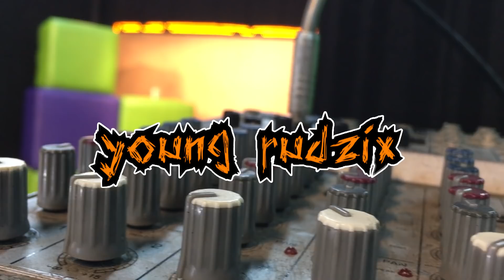YOUNG RUDZIX - JAK PARÓWKA (Nie jestem prestiżowy d'n'b Remix) [Oficjalny Teledysk]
Wiele osób pisało z zapytaniem o instrumental, dostarczam wersję z teledyskiem w pełni udrammenbejsnowaną. Miłego tańcowanka. Udostępniajcie wszystkim, żeby mogli sobie potańcować :)

young rudzix piosenka jak parówka drum and bass nie jestem prestiżowy prestiż instrumental